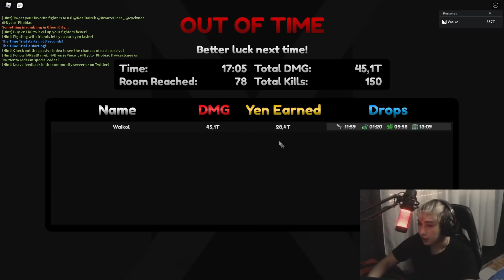CON ESTO FARMEARAS EL DOBLE DE YEN 🤩 ANIME FIGHTERS SIMULATOR